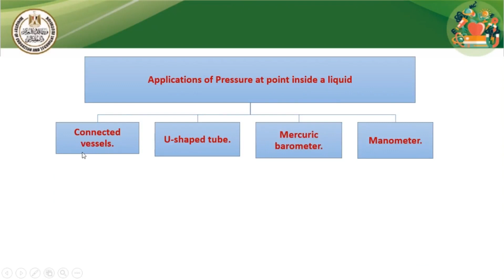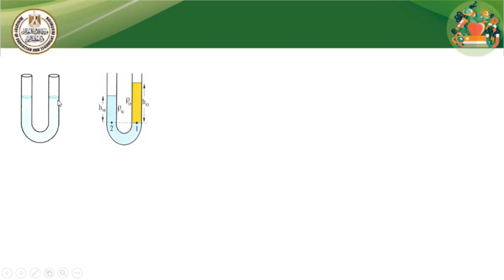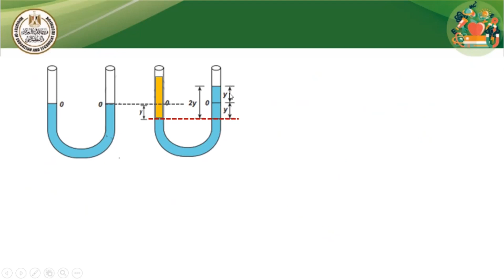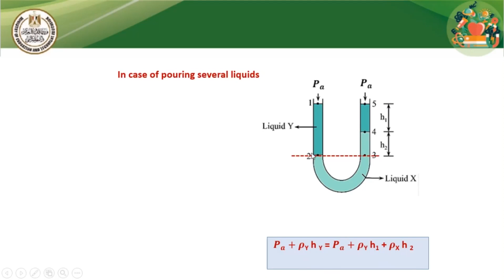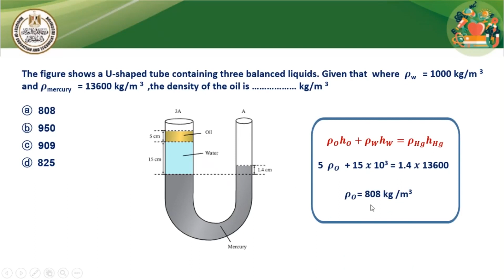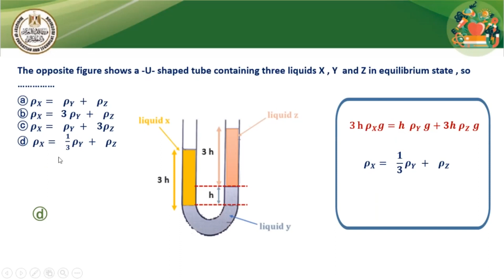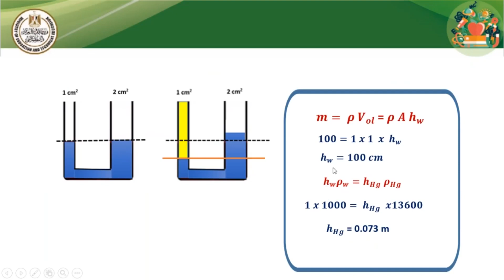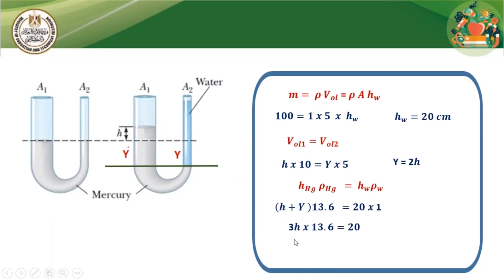U-Shaped tube 04 فيزياء لغات للصف الثانى الثانوى